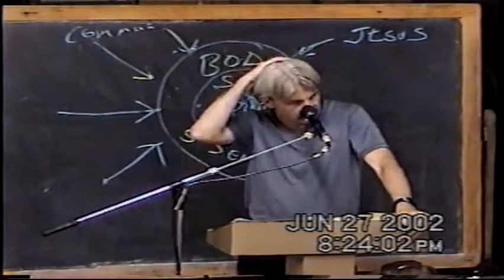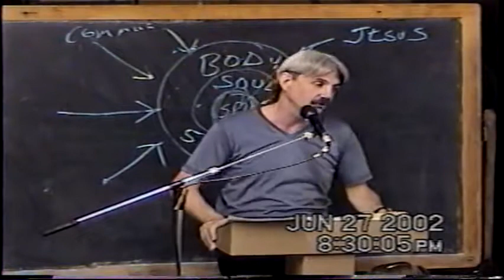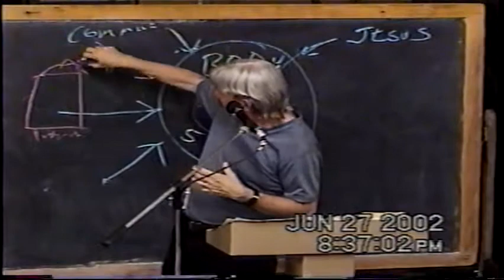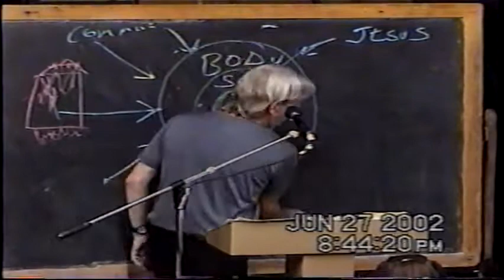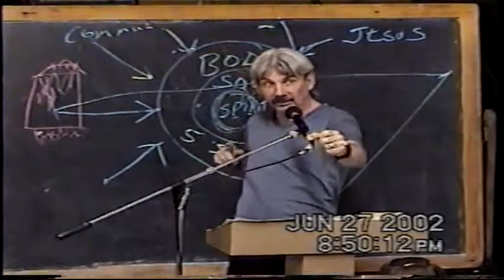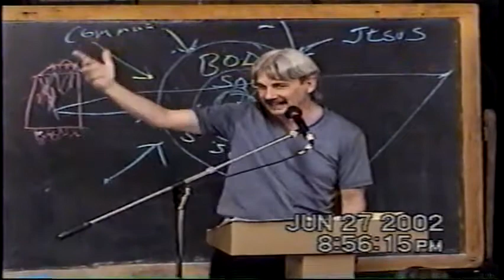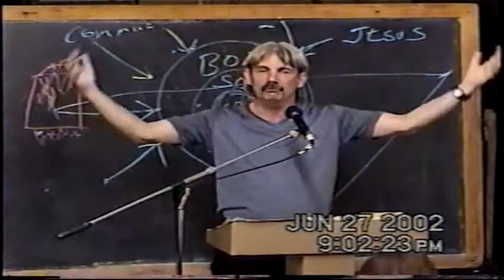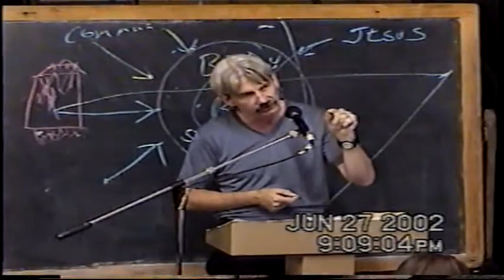Leadership Class 17